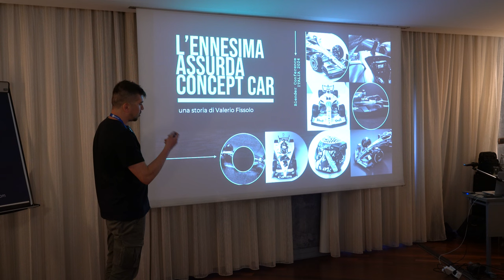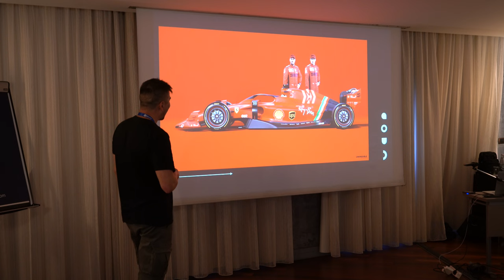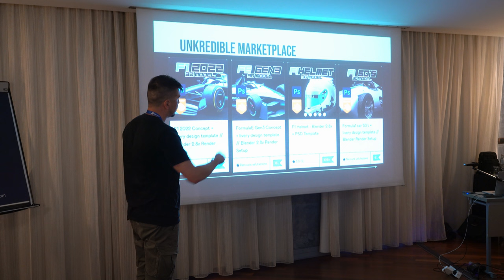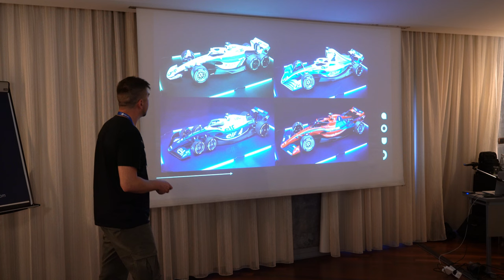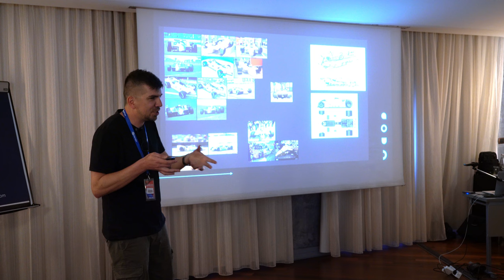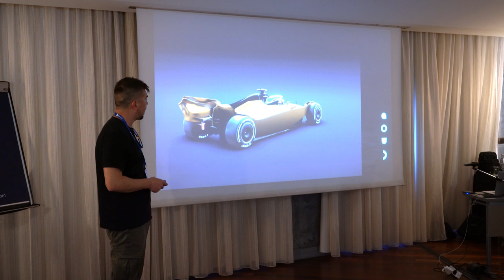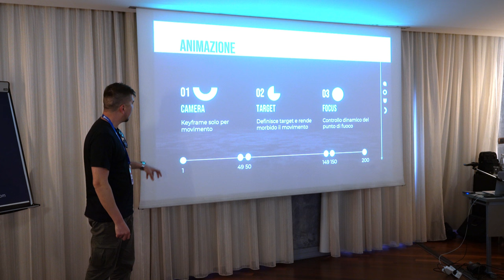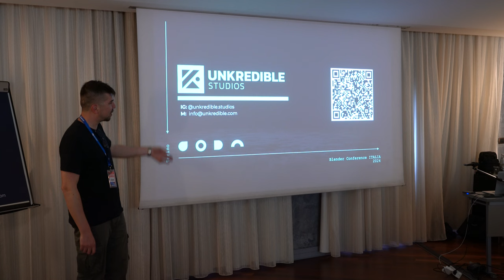ConBlender 2024 - nono intervento - Valerio Fissolo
Come nasce una cocept car di Formula 1